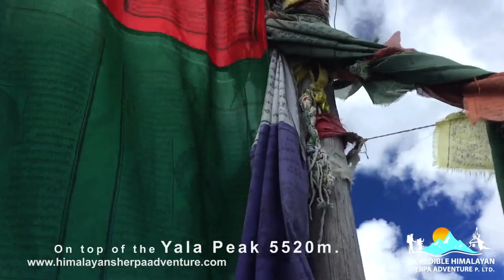Yala Peak Climbing (2017)